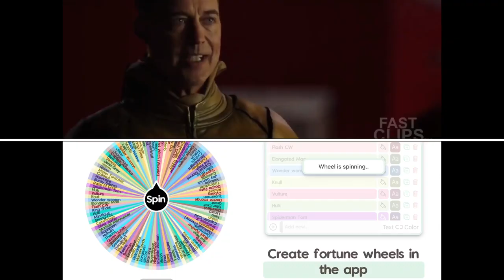The Godly Trio Vs 3 Random Characters!